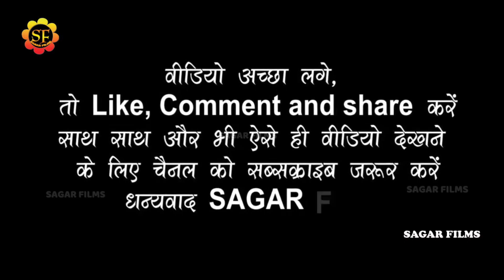अमना-समना महा-मुकाबला ॥ जब Shweta_Vishwakarma ने Shivkumar_Bikku को बोला तो चौक गई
Album Information
❖ Album : Anupama yadav stage show 2023
❖ Song :
❖ Singer : Anupama yadav Shweta_Vishwakarma Shivkumar_Bikku
❖Misuc -
❖ Sound -
❖Studio-
❖ Modal
❖Video - Live
❖ Location :
❖ Released On: 2023
❖ Lable :  SAGAR_FILMS
Anupma Yadav
Anupama Yadav